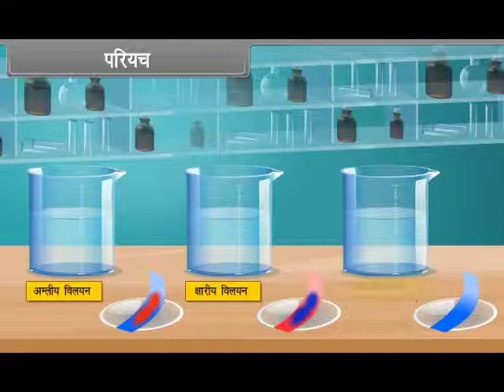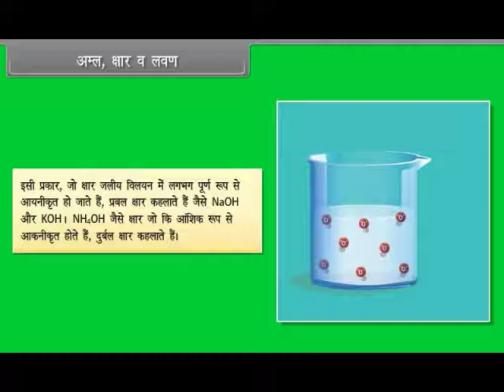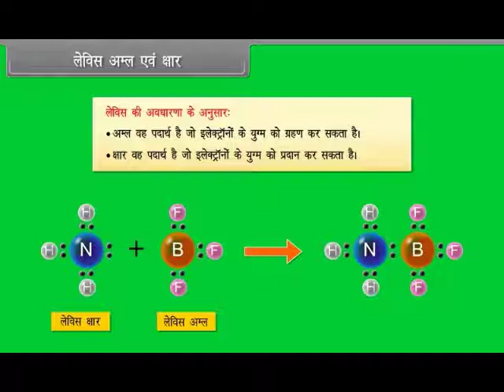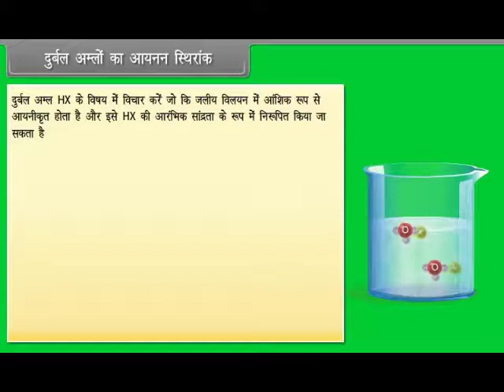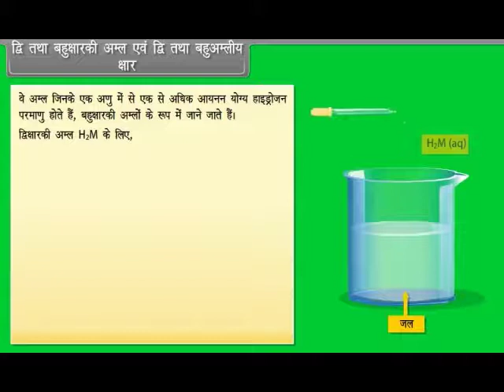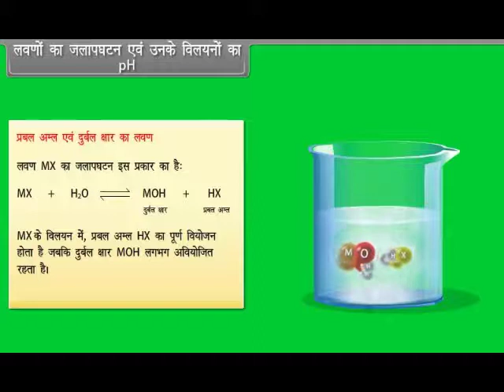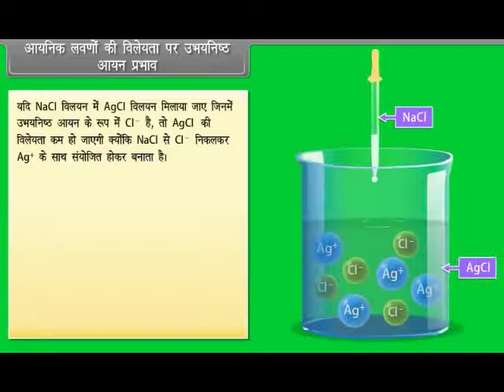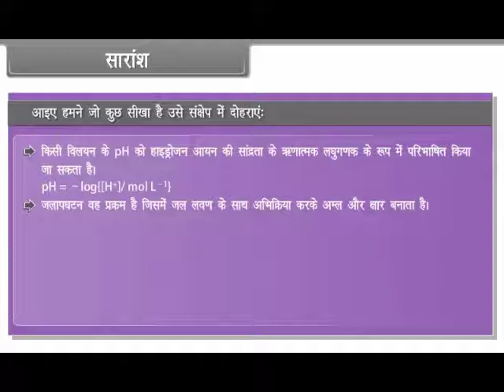Equilibrium II | Class 11th Chemistry | apnaschool School Learning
|Class 11th Subject Chemistry | Hindi Language apnaschool School Learning For Kids